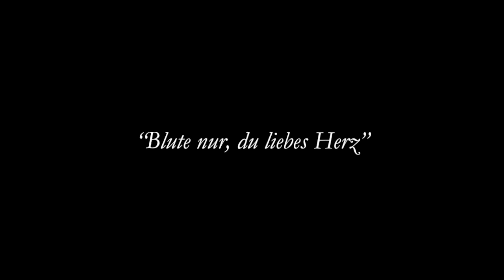Blute nur, du liebes Herz (Bach) Sibylla Rubens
Blute nur, du liebes Herz from Matthäus-Passion [St. Matthew Passion], BWV 244

Sibylla Rubens, soprano
Collegium Vocale under Philippe Herreweghe

At this point in the Passion, the soprano soloist is reflecting on Judas’ betrayal.

Blute nur, du liebes Herz!
Ach! Ein Kind, das du erzogen,
Das an deiner Brust gesogen,
Droht den Pfleger zu ermorder,
Denn es ist zur Schlange worden.

Bleed on, dear heart.
Ah, a child that thou raised,
That sucked at thy breast,
Threatens to murder its guardian,
For it has become a serpent.

Various artists’ depictions of Judas’ betrayal:
[0:32]  Simó Gómez  (1845–1880)
[1:04]  Eilif Peterssen (1852–1928)
[1:22]  Wilhelm Marstrand (1810–1873)
[1:43]  Antoni Caba (1838–1907)
[2:10]  János Pentelei Molnár (1878–1924)
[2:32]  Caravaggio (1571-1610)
[2:45]  Anthony van Dyck (1599–1641)
[3:12]  Giuseppe Cesari (1568–1640)
[3:37]  Bartolomeo Manfredi (1582–1622)
[3:55]  José Ferraz de Almeida Júnior (1850–1899)